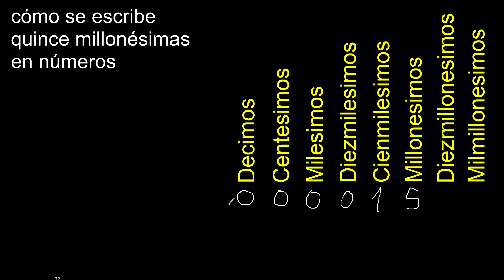cómo se escribe quince millonésimas en números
escribir en numeros decimas centesimas milesimas diezmilesimas cienmilesimas millonesimas diezmillonesimas , escribir en decimales